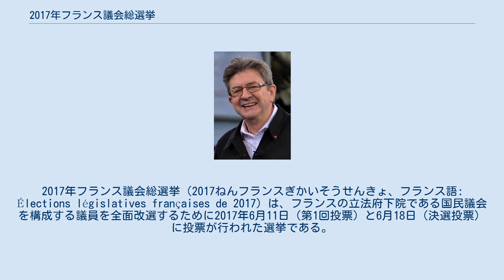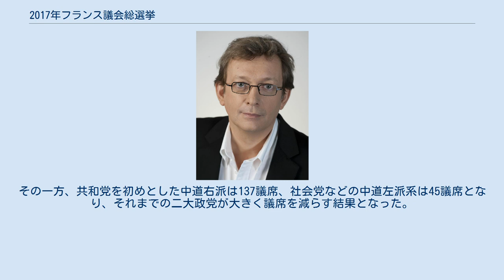2017年フランス議会総選挙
エマニュエル・マクロン
2017年フランス議会総選挙（2017ねんフランスぎかいそうせんきょ、フランス語: Élections législatives françaises de 2017）は、フランスの立法府下院である国民議会を構成する議員を全面改選するために2017年6月11日（第1回投票）と6月18日（決選投票）に投票が行われた選挙である。
 国民議会議員の任期5年が満了した事に伴って行われた選挙で、総定数577議席を改選した。
先月5月の大統領選挙で当選したエマニュエル・マクロン大統領が選挙直前に結成した新党で選挙前には議席が無かった「共和国前進」が議会の過半数を抑える事が出来るかが焦点となった。
 共和国前進は民主運動と正式に選挙協力を実施。
それでも中道左派、中道右派の他党の大半はマクロン新大統領の支持を表明して選挙戦を展開した。
 6月11日に行われた第1回投票の結果、マクロン大統領の中道新党「共和国前進」と協力政党の民主運動が32.3％の有効票を獲得、共和党は15.7％、オランド前大統領の与党である社会党は7.4％に留まった。
第1回投票で当選者が決まらなかった573選挙区で6月18日に行われた決選投票では、共和国前進が308議席を獲得、協力政党の民主運動と合わせると350議席となって国民議会の6割を占めて大勝。
その一方、共和党を初めとした中道右派は137議席、社会党などの中道左派系は45議席となり、それまでの二大政党が大きく議席を減らす結果となった。